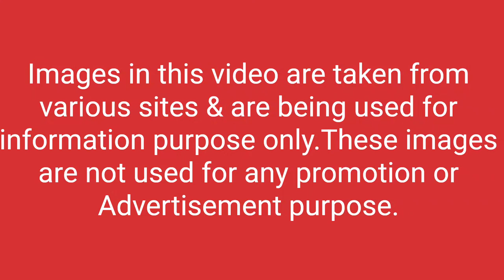Christopher Nolan's Sci-Fi Epic 'Interstellar' Explained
'Interstellar' Ending Explained: Hope Endures in Christopher Nolan's Sci-Fi Epic

Christopher Nolan has become well known for delivering thought-provoking blockbusters that shake up the cinematic landscape, including the Dark Knight Trilogy, Inception, and Oppenheimer. The film that stands out the most in his resume, though, is Interstellar. Interstellar features all the tropes you've come to expect from Nolan: a protagonist tormented by his past, the concept of linear time being shattered in some form, and several of his co-collaborators including Michael Caine and Hans Zimmer, with the latter producing one of the best original scores of his career. Yet Interstellar is also Nolan's most deeply moving film, featuring some massive emotional moments that feel profound in the best way.
Interstellar leaps forward roughly 50 years from its premiere in 2014, with the Earth being ravaged by dust storms. Former NASA pilot Joseph Cooper (played by Mathew McConaughey) encounters a series of strange phenomena that lead him to a hidden bunker, where a collection of scientists are planning a manned space mission to discover inhabitable planets for mankind to travel to. Cooper winds up as the pilot of the mission, alongside scientists Amelia Brand, played by (Anne Hathaway), Doyle,  played by (Wes Bentley), and Romily,  played by (David Gyasi); their journey is fraught with danger and discovery, and in true Nolan fashion there are some mindbending twists that bring the whole narrative together.